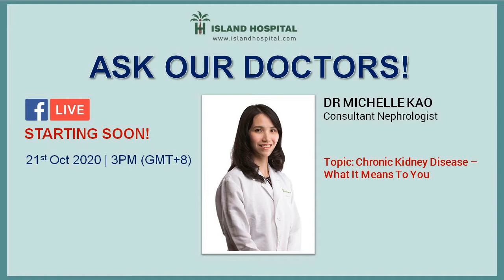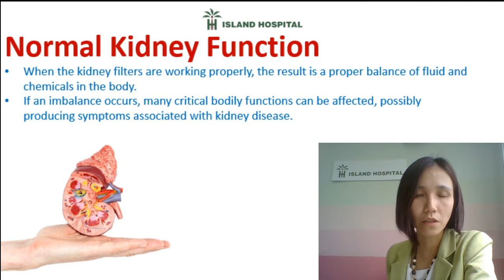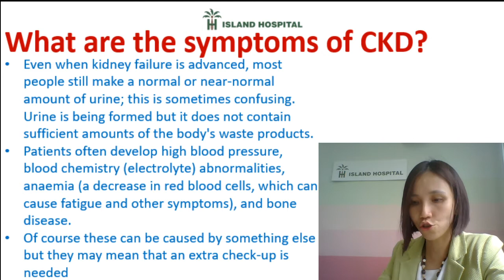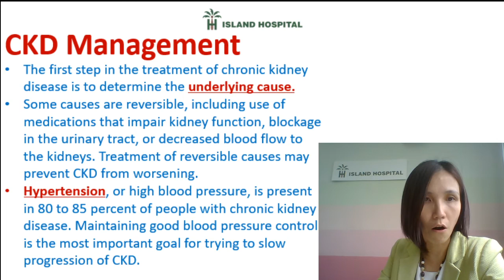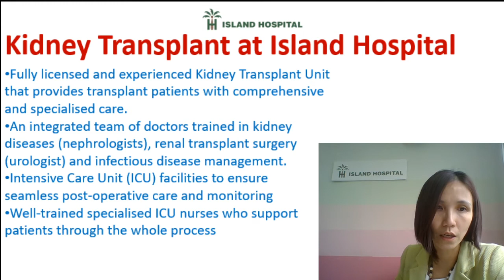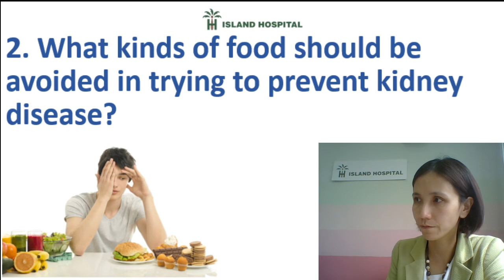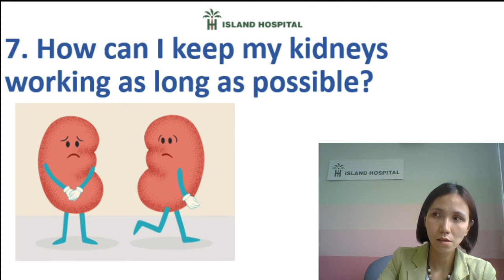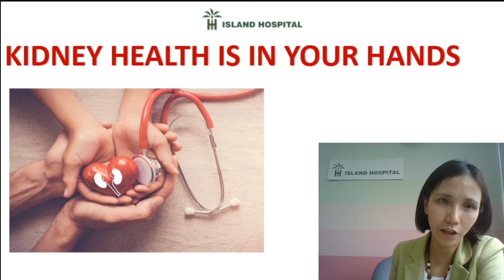Chronic Kidney Disease –What It Means To You by Dr Michelle Kao, Consultant Nephrologist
Date: 21st October 2020
Time: 3pm (Malaysia Time)
Location: Island Hospital Penang's Facebook Page